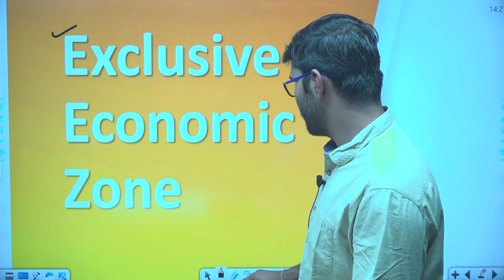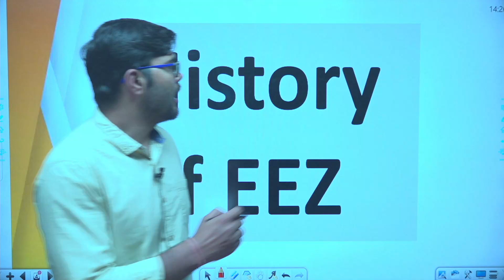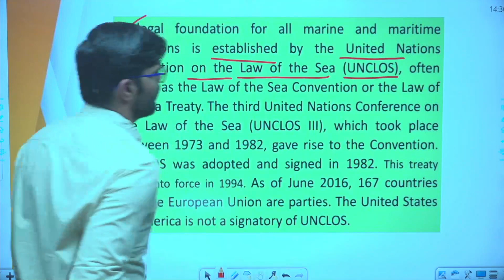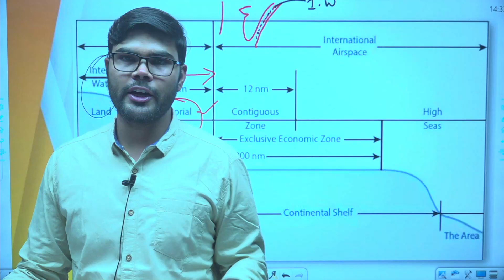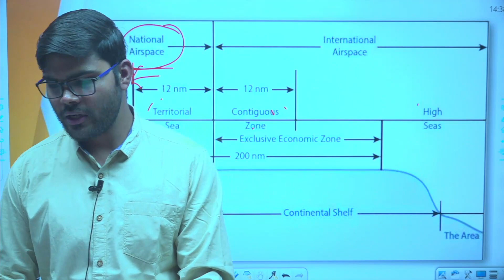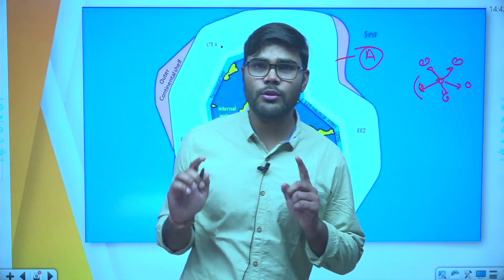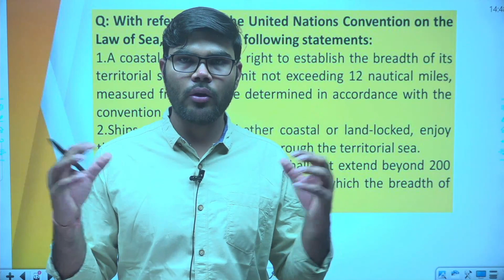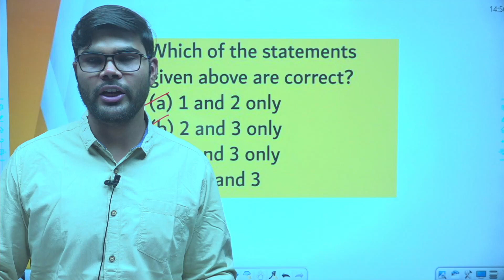Exclusive Economic Zone (EEZ)| Indian Economy and Geography | Pratik Gupta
Please refer this video to know about Exclusive Economic Zone and the related aspects to it.